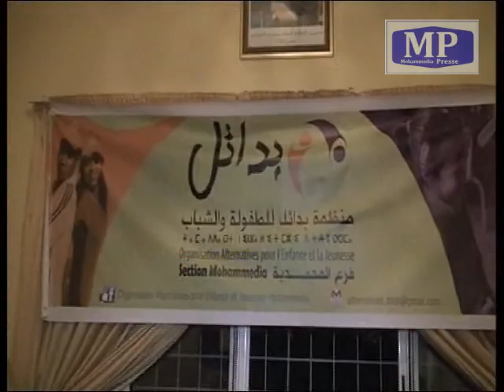في إطار فعاليات "رمضانيات بدائل بالمحمدية تنظم حفلا خيريا بدار المسنين"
في إطار فعاليات "رمضانيات نظم فرع منظمة بدائل بالمحمدية حفلا خيريا متنوعا بالمركب الاجتماعي للاشخاص المسنين وفق البرنامج التالي :
- عملية استحمام لنزلاء المركز
- وجبة افطار جماعي مع نزلاء المركز
- حفل فني
تفاصيل اكثر في الروبرطاج التالي :